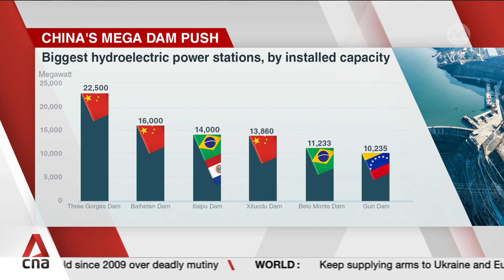China plans to build world's largest hydropower dam in Tibet, could cost as much as US$137b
Concerns swirling over China's recently approved plan to construct the world's largest hydroelectric dam in southern Tibet. It will be built on Tibet's longest river, the Yarlung Tsangpo, and could cost as much as US$137 billion — more than any other single infrastructure bill on the planet. According to reports, it could be built near the "Great Bend" in Tibet, close to the China-India border. Here, the river drops 2,000m over a short distance of just 50km, so the idea is to harness the river’s energy as it rushes down the bend. The mega dam is expected to have an installed capacity of 60,000 megawatts, generating three times more energy than the Three Gorges Dam.